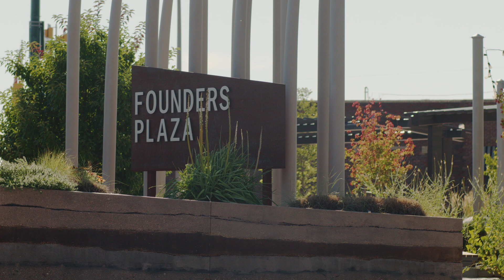Living in Brighton, Colorado: 5 Key Disadvantages You Need to Know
Interested in Learning more about Living in Brighton Colorado or Moving to Brighton Colorado? Join our Facebook Group!

Are you considering making Brighton, Colorado your new home? As local Real Estate Experts, we believe in providing a balanced perspective to help you make informed decisions. In this video, we'll delve into the lesser-known aspects of Living in Brighton by exploring 5 key disadvantages you should be aware of before making your move.

Join us as we candidly discuss the challenges that come with residing in this charming city. From potential drawbacks in the real estate market to aspects of daily life, we'll shed light on these aspects to ensure you have a comprehensive understanding of what to expect.

While Brighton, Colorado boasts a plethora of advantages, we believe it's essential to be well informed about all facets of the community. By acknowledging these downsides, we aim to empower you to weigh the pros and cons of living in Brighton Colorado carefully and make the right decision that aligns with your lifestyle and preferences.

Our goal is to provide transparent and honest insights, allowing you to navigate your home-buying journey with confidence. Whether you're a first time home buyer or considering a relocation, this video is a valuable resource to help you make the best choice for your future.

Your journey to finding your perfect home in Brighton starts right here on this Channel!